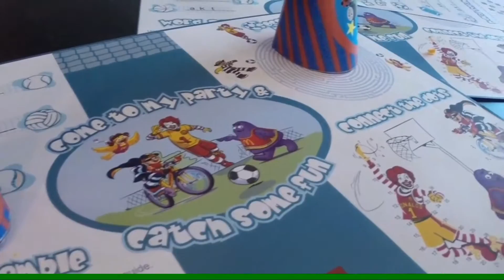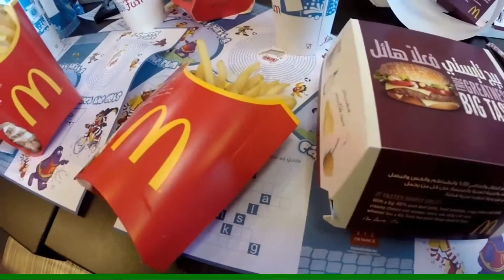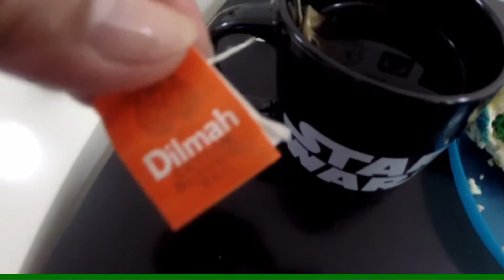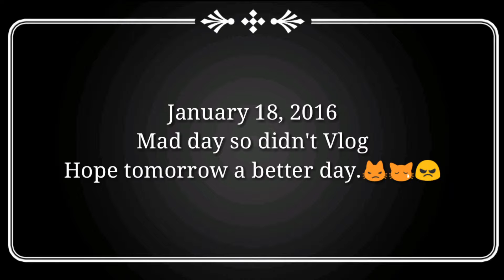Highlights of my week (Jan.13- 19, 2016- Vlogs) Jesse Quetz